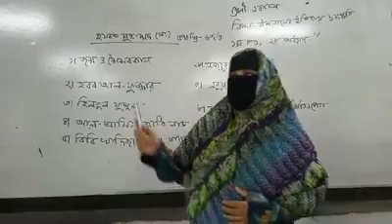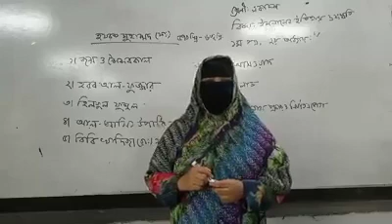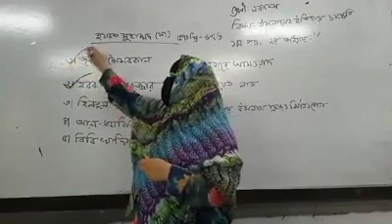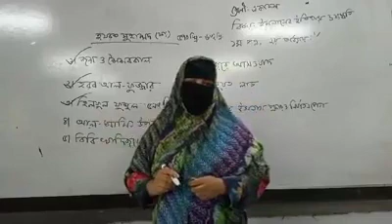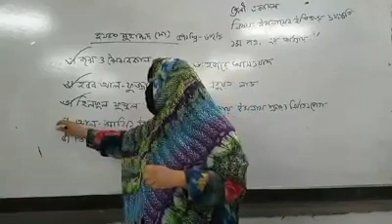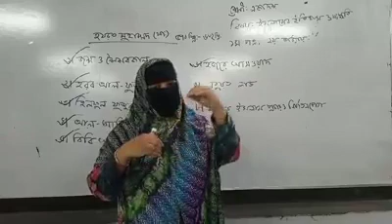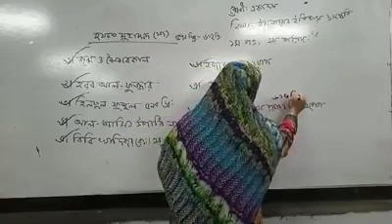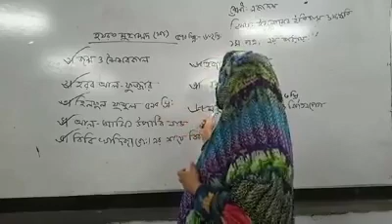একাদশ,বিষয়ঃ ইসলামের ইতিহাস ও সংস্কৃতি ১ম পত্র অধ্যায় : দ্বিতীয় আলোচ্য বিষয়ঃ হযরত মোহাম্মদ (স:) তৌহিদ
শ্রেণি :   একাদশ
বিষয়ঃ  ইসলামের ইতিহাস ও সংস্কৃতি ১ম পত্র
অধ্যায় : দ্বিতীয়
আলোচ্য বিষয়ঃ হযরত মোহাম্মদ (স:)

তৌহিদা জাহান রোমেনা মোস্তাক
সহকারী অধ্যাপক
ইসলামের ইতিহাস ও সংস্কৃতি বিভাগ
গুরুদয়াল সরকারি কলেজ,কিশোরগঞ্জ।